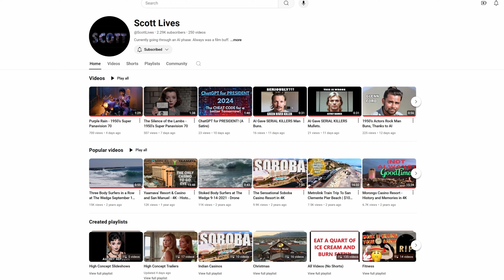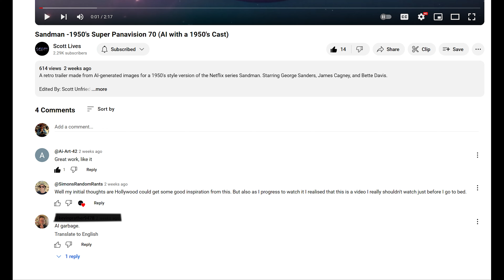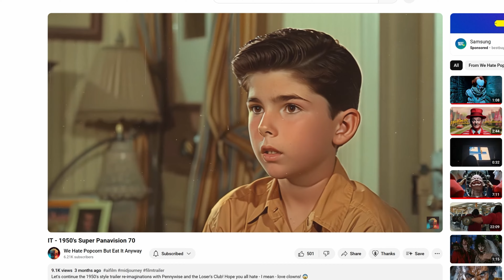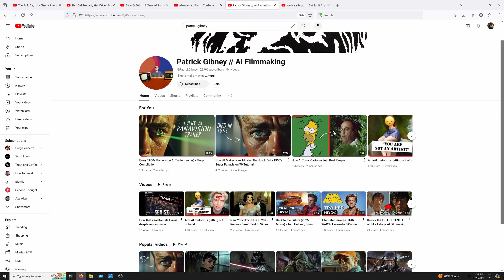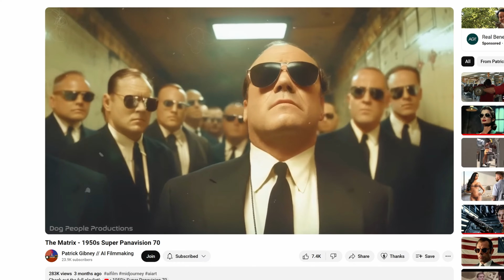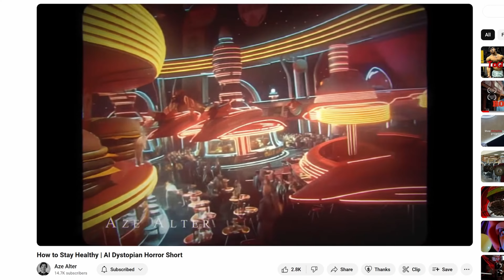I Was Wrong About AI Video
A video essay in response to AI haters and opponents. A positive, hopeful video reflecting on how I started using AI, specifically for making retro Super Panavision 70 trailers, and why I support it.

Featured Channels:
Abandoned Films @abandonedfilms
 We Hate Popcorn But Eat It Anyway@WeEatPopcornAnyway
Patrick Gibney @DogPeopleProductions
 Aze Alter @AzeAlter